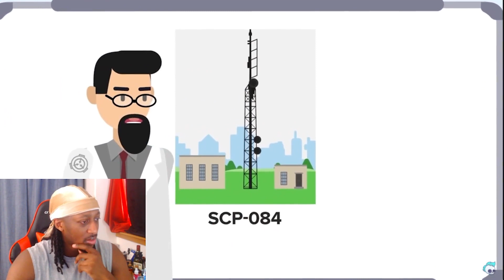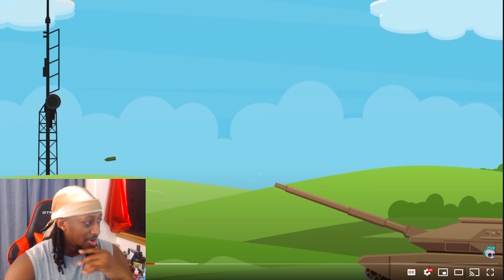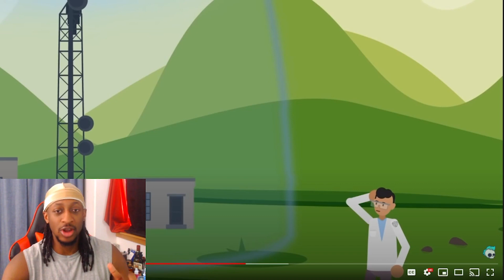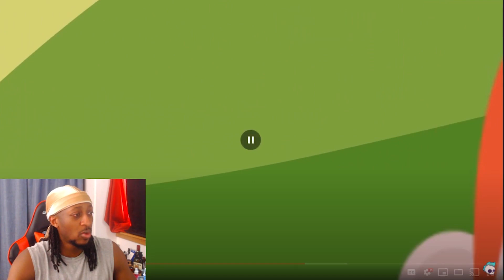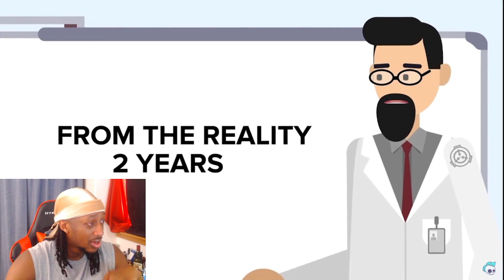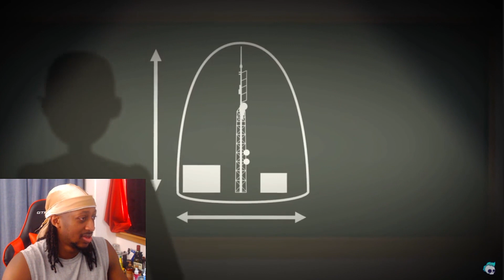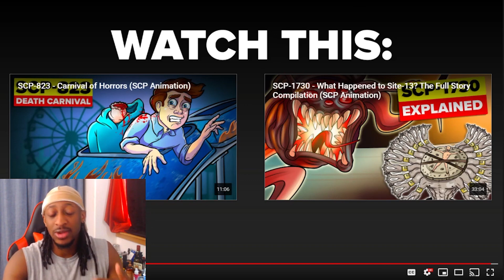You'll NEVER Make It To SCP-084 - Static Tower (SCP Animation) Reaction!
SCP Explained - Story & Animation
You'll NEVER Make It To SCP-084 - Static Tower (SCP Animation)